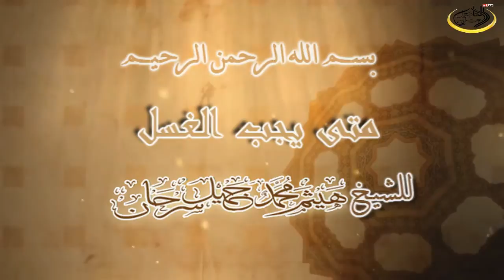متى يجب الغسل للشيخ هيثم سرحان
متى يجب الغسل للشيخ هيثم سرحان المدرس في معهد الحرم النبوي سابقا